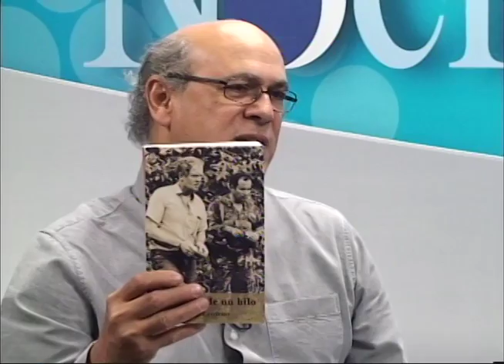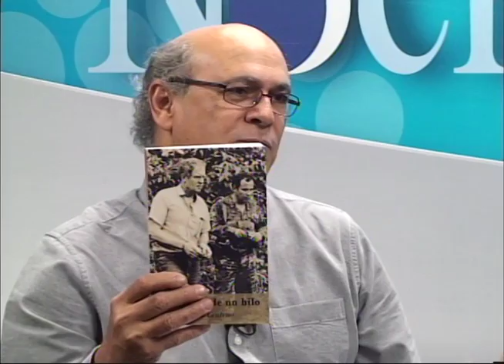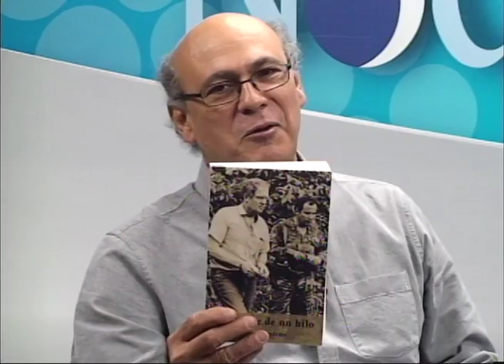Las memorias de Bosco Centeno: de Solentiname al Frente Sur, a la defensa de Río San Juan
El teniente coronel retirado narra en su libro de memorias “Pendiente de un hilo”, el itinerario desde Solentiname, al Frente Sur, hasta la defensa de Río San Juan en los 80.